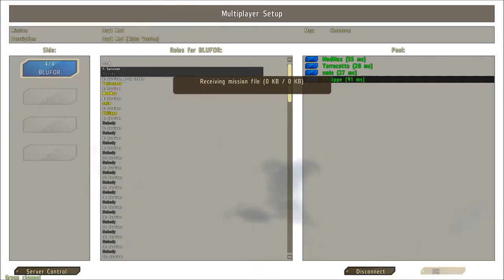Let´s Play DayZ [GER] #22 - Helicrash XXL